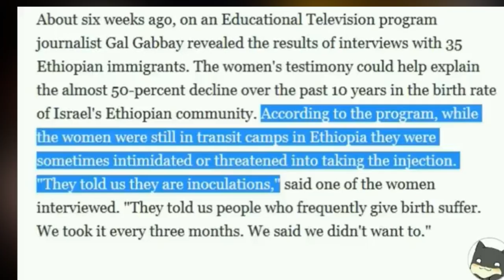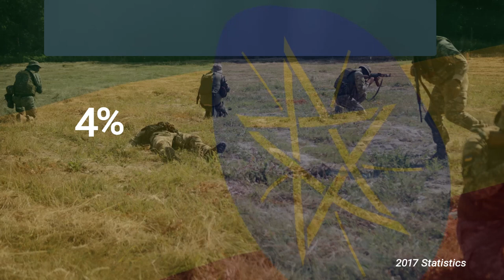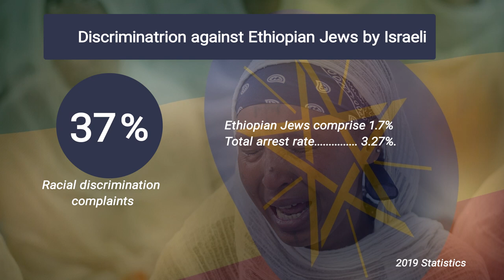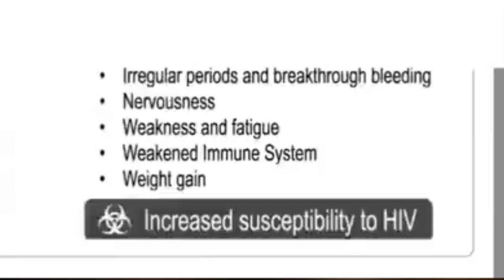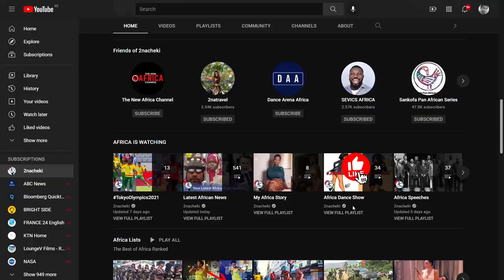Why Israel Forcefully Sterilized Ethiopian Jews to Stop the Birth of More African Jews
Welcome to 2nacheki Africa True story and in today's video we will look at Why Israel Forcefully Sterilized Ethiopian Jews to Stop the Birth of More African Jews.

Shocking true story of how Israel Forcefully Sterilized Ethiopian Jews to Stop the Birth of More African Jews